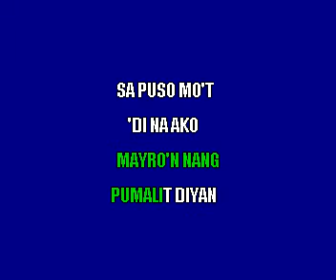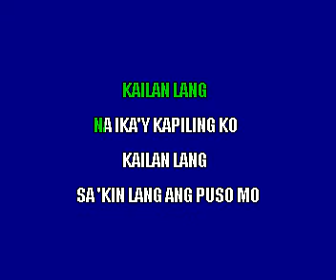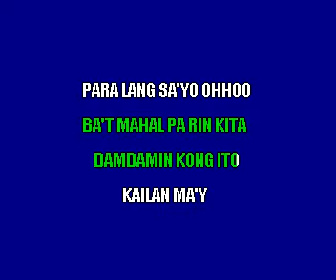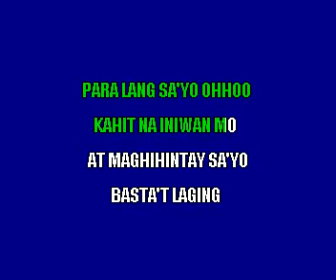Frey Hidalgo Laging Bukas Ang Puso Ko Filipino Karaoke